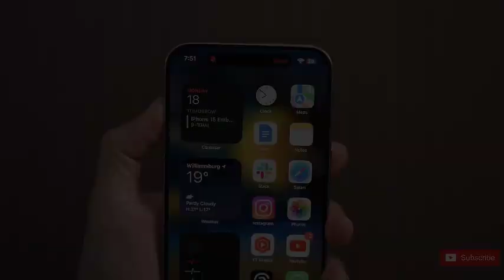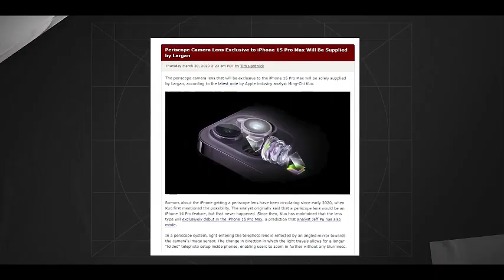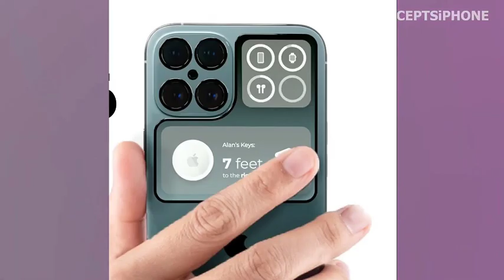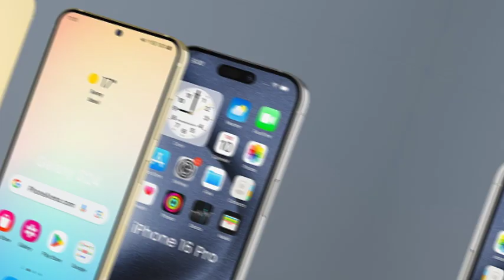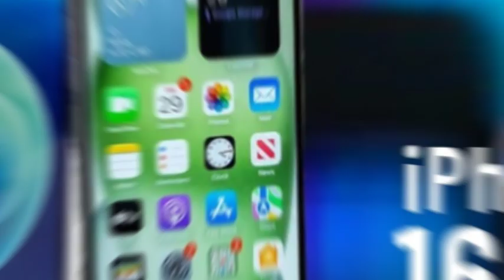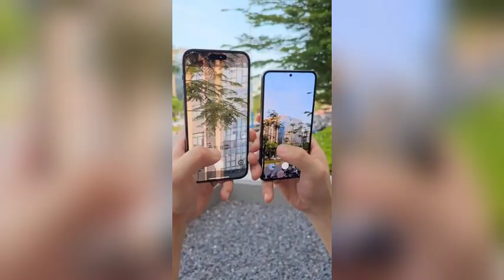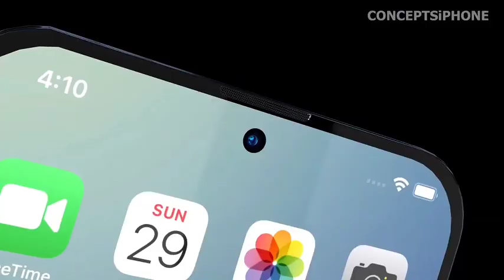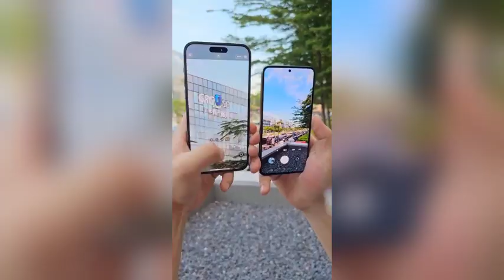iPhone 16: Expected Release Date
Get ready for the next big thing in tech! The iPhone 16 is rumored to be unveiled in the second week of September 2024, following Apple's traditional release pattern. This video covers everything you need to know about the upcoming iPhone 16, including its anticipated design changes, new features, battery upgrades, and pricing expectations. From larger display sizes to advanced camera technology and improved thermal management, discover what makes the iPhone 16 a highly anticipated addition to Apple’s lineup. Don’t miss out on the latest leaks and speculations about Apple's next-generation smartphone!iPhone16,